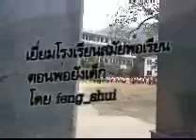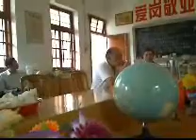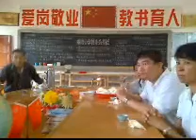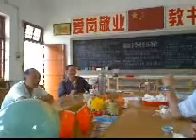เที่ยวโรงเรียนสมัยวัยเยาว์ของพ่อ